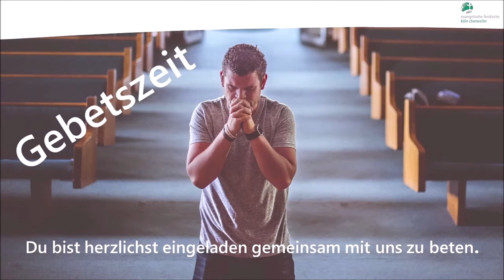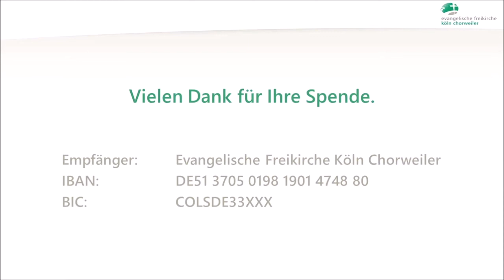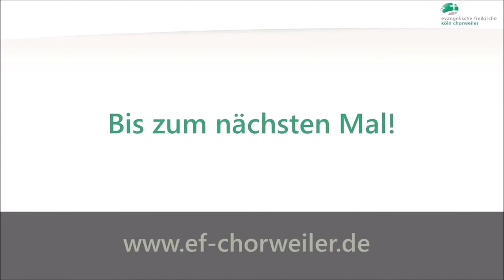Будь готов! - Андрей Аккерманн – 28.11.2021